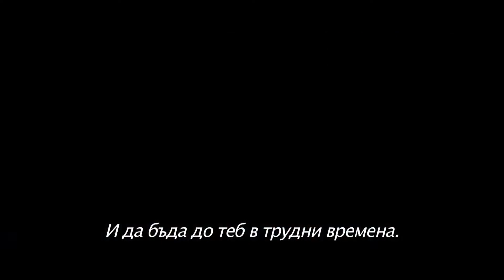Петдесет нюанса освободени / Fifty Shades Freed - Трейлър